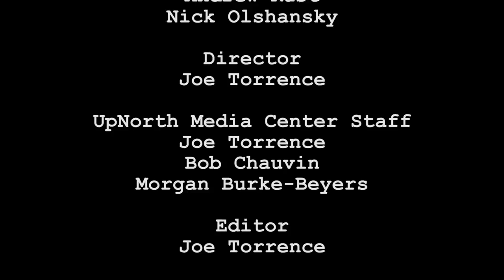National Writers Series: Paula McLain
Paula McLain, international bestselling author of The Paris Wife, is returning to the National Writers Series on October 14, 2015, for an up-close and personal conversation about her stunning new book, Circling the Sun.

McLain’s new, heartbreaking love story is scheduled for release the week of July 28th. The novel is set against the romantic backdrop of colonial Kenya in the 1920s.  Like The Paris Wife, the story centers around a captivating love triangle—this one between daring aviator Beryl Markham, the first woman to fly across the Atlantic in 1936; safari hunter Denys Finch Hatton; and Karen Blixen, author of the classic memoir Out of Africa.

Early reviews of the novel promise a gripping piece of historical fiction as enthralling as The Paris Wife.Circling The Sun by Paula McLain

With 1.5 million copies sold and more than one year on the New York Times bestseller list, McLain’s The Paris Wife made McLain, a one-time cocktail waitress and pizza-delivery girl, into one of literature’s brightest stars in 2011.

The Paris Wife poignantly portrayed the marriage between Ernest Hemingway and Hadley Richardson in post-war Paris during the Jazz Age of the 1920s. McLain imagined the answer to a fascinating question: What was it like being married to Hemingway, an author famed for his lifestyle of nonstop adventure, near-death experiences, heavy drinking and hobnobbing with the literary elite?